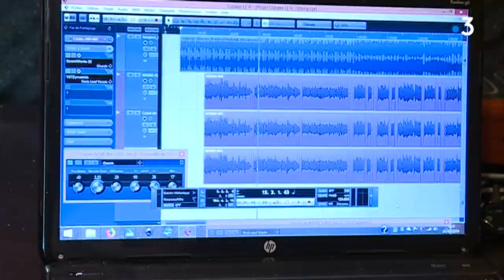Hérault : une caravane insolite propose aux vacanciers d'enregistrer un CD !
Enregistrer son propre tube de l'été c'est l'idée d'un ancien ingénieur du son. Avec sa caravane transformée en studio Denis Guinebretiere, parcourt les campings de l'Hérault en proposant aux vacanciers d'enregistrer leur propre CD.
Reportage à Marseillan de Camille Nowak et Sylvie Bonnet.